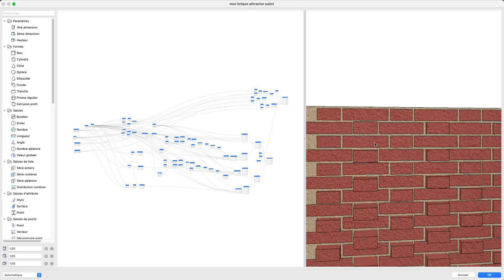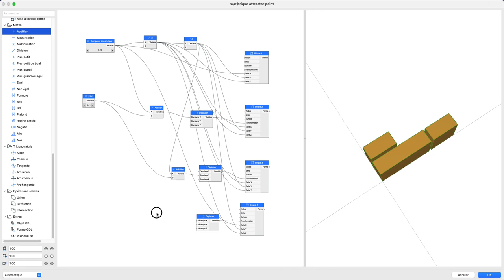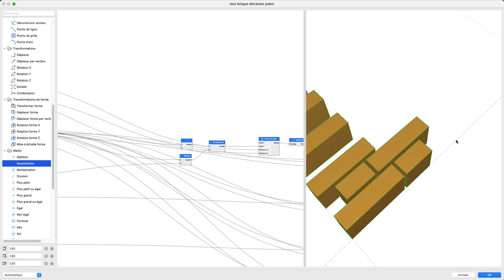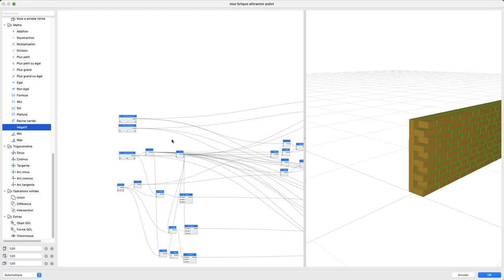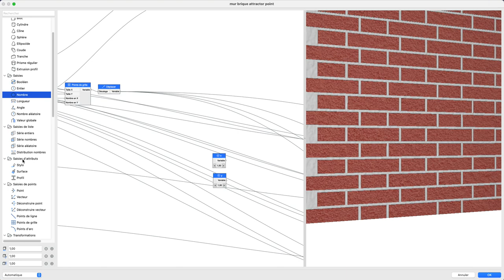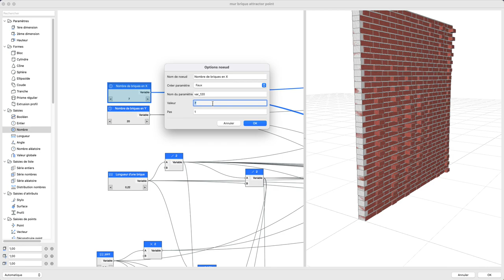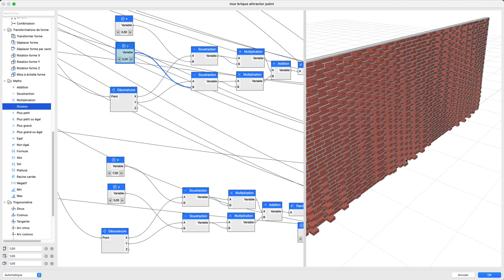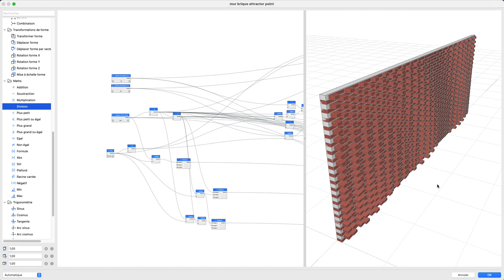PARAM-O Un mur de brique paramétrique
Bienvenue dans ce nouveau tutoriel sur archicad26 pour apprendre à utiliser PARAM-O !
La dernière fois on a vu les bases pour créer un attractor point dans PARAM-O, alors cette fois-ci je vous propose qu'on s'en serve dans un mur de brique.

00:00 Introduction
2:24 La première trame
7:54 La répartition par point de grille
14:36 Le mortier
20:05 L'attractor point
31:51 Conclusion